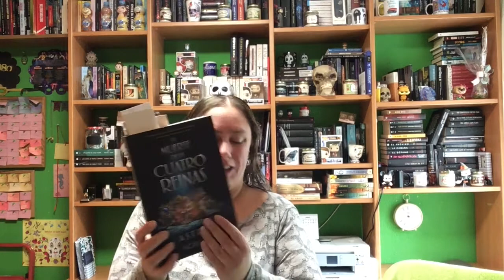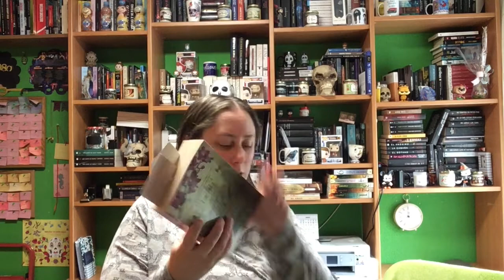TBR Mayo 2021